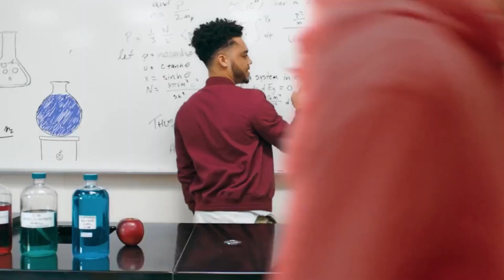2D Animation Reel - Matthew Gilligan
My 2D animation work from various animated shows and commercials.